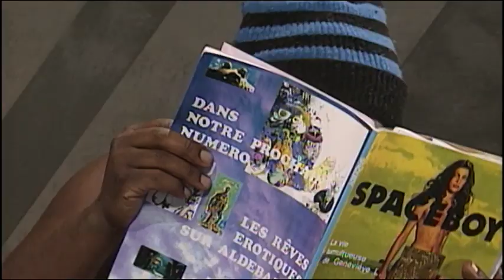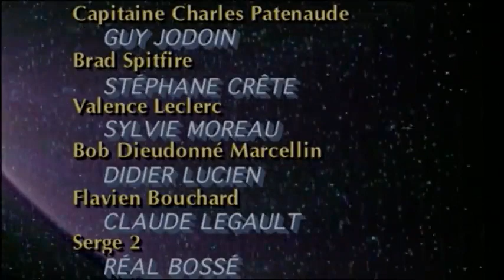DUGPDCV S03E04 Morver c'est mourir un peu VFQ 720p WEBRiP x265 AAC EpicSnoopyQC 1